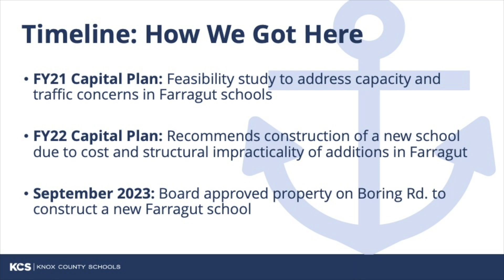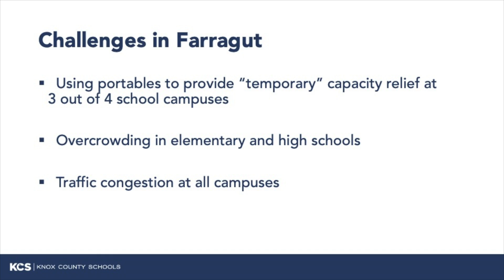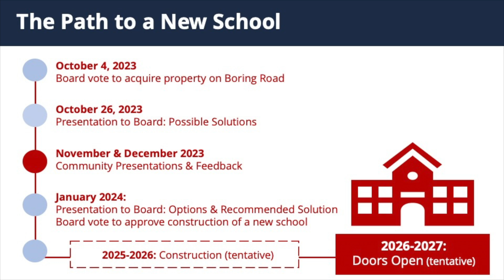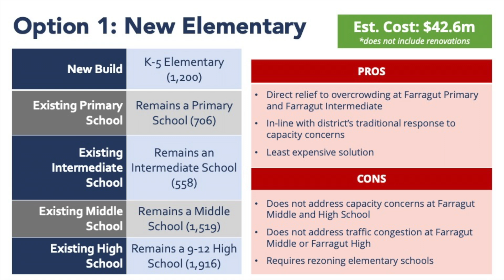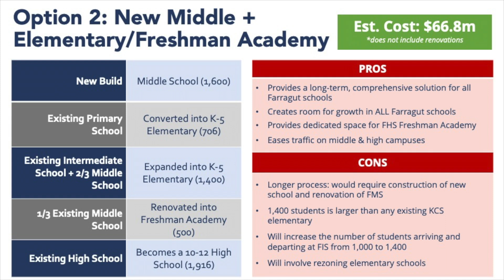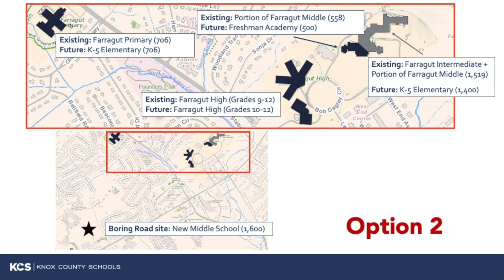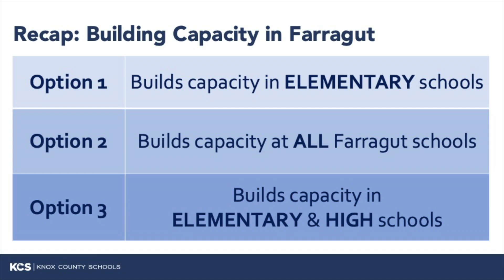11/28/23 Farragut Community Meeting